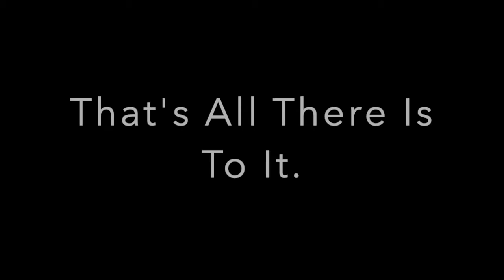Bored? Watch A Guy Clean His Room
In this video, all I'm doing is cleaning my room. That's it. Also, The $100 Dollar bill on my desk mid way through the video is fake. It's from an old video. Thanks, LiamCat 19